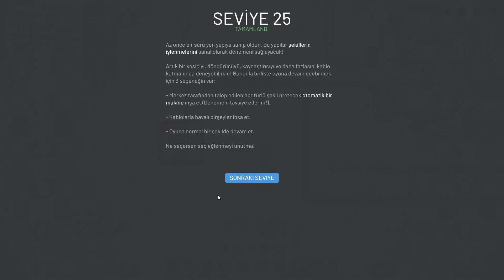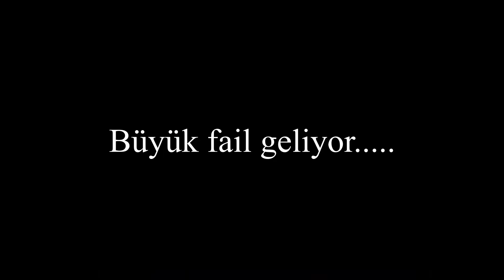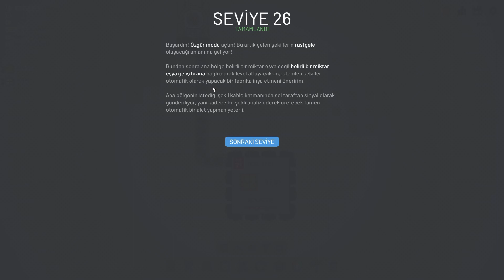Shapez Bölüm 10 FİNAL Ya Niye Olmuyor Bu Şekilllll